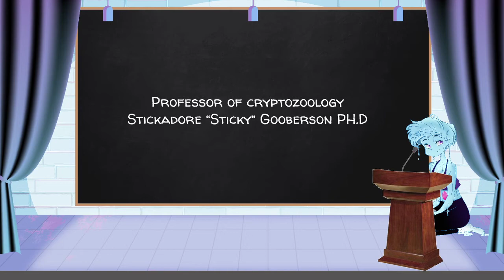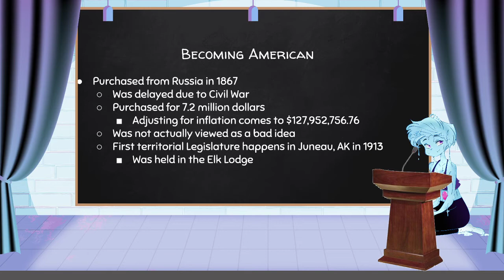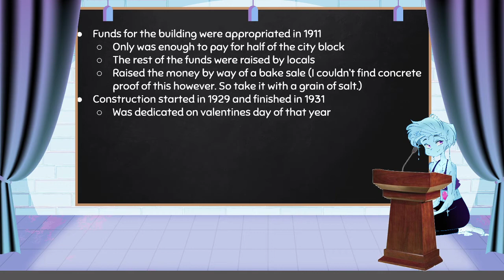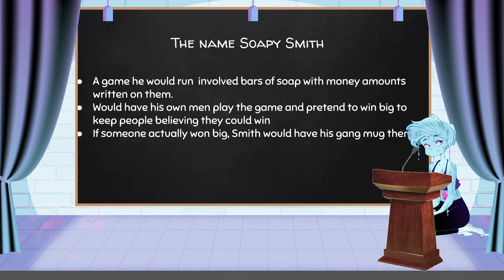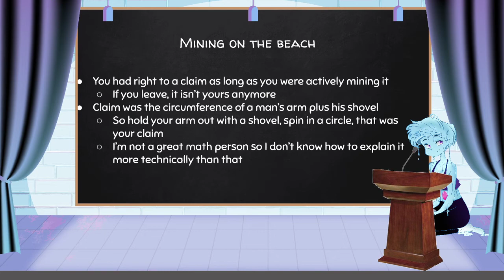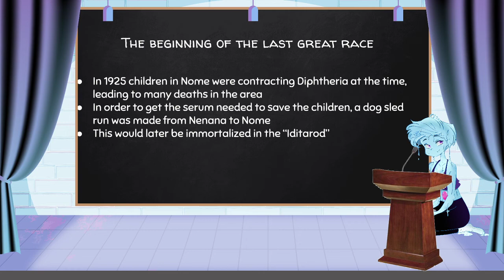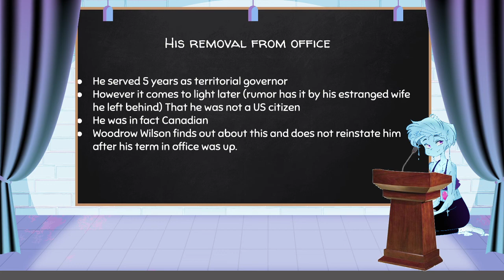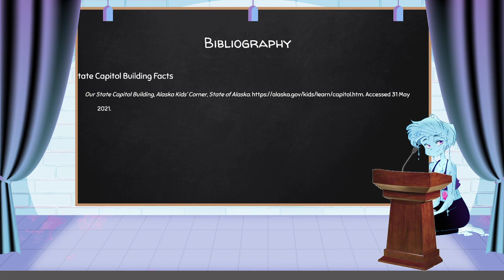20210612 Lecture on Alaska